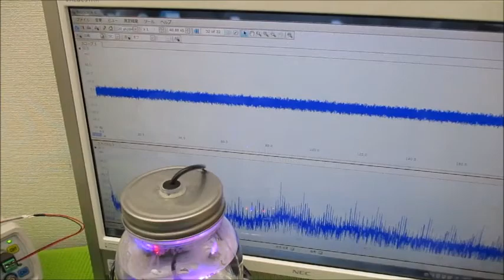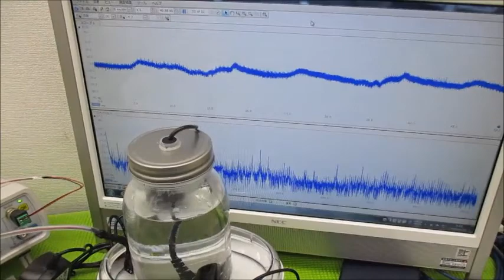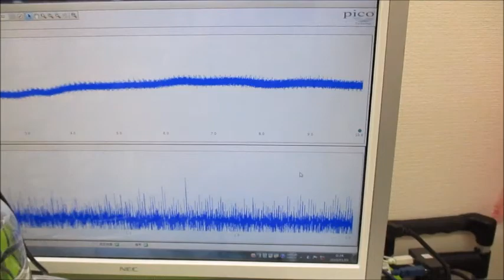新しい超音波制御技術 ultrasonic-labo